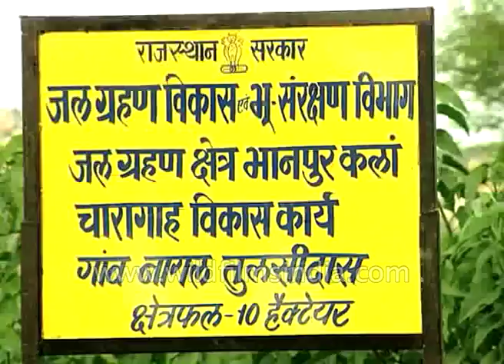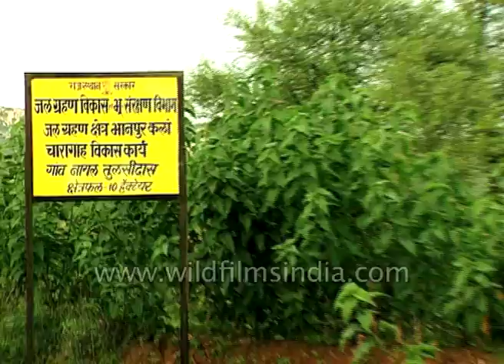Rajasthani women work in the fields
Rajasthani women work in the field. A woman carrying her child works on the field while their children help them. One can see the Aravali hills in the background. Rajasthani men smoke while sitting in the field.